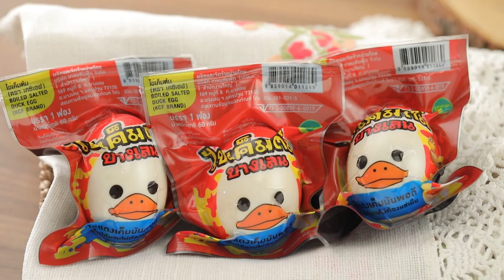ทะเลผัดไข่เค็ม สูตรเด็ด...ทำง่าย...สไตล์ "อ.ยิ่งศักดิ์"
ทะเลผัดไข่เค็ม
Stir Fried Seafood with Salted Egg
ผลิตภัณฑ์ :ไข่เค็มต้ม ตราเคซีเอฟ

ไข่เค็มต้ม ตราเคซีเอฟ 2 ฟอง
ไข่แดงเค็มตราเคซีเอฟ นึ่งสุก 2 ฟอง
น้ำมันน้ำพริกเผา  3 ช้อนโต๊ะ
กระเทียมสับละเอียด  1 ช้อนชา
ปลาหมึกสดหั่นแว่น  150 กรัม
กุ้งสดปอกเปลือกเหลือหาง 100 กรัม
หอยแมลงภู่นิวซีแลนด์ 4 ตัว
พริกชี้ฟ้าแดงหั่นเป็นเส้น 15 กรัม
หอมใหญ่หั่นเป็นเส้น  60 กรัม
ข้าวสวย สำหรับรับประทานคู่

1. หั่นไข่เค็มต้ม ตราเคซีเอฟเป็นชิ้น เตรียมไว้
2. บดไข่แดงเค็ม ตราเคซีเอฟนึ่งสุกกับน้ำจนละเอียด เติมน้ำมันน้ำพริกเผา คนผสมให้เข้ากัน เตรียมไว้
3. ใส่น้ำมันพืชลงในภาชนะ ตั้งไฟพอร้อน ใส่กระเทียมสับลงผัดจนมีกลิ่นหอม จากนั้นใส่อาหารทะเล ผัดให้เข้ากัน ใส่น้ำพริกเผาไข่แดงเค็มที่เตรียมไว้ ใส่พริกชี้ฟ้าแดงและหอมใหญ่ ผัดพอเข้ากัน
4. ปรุงรสด้วยซอสหอยนางรม น้ำตาลทรายและน้ำปลา ผัดให้เข้ากัน ปิดไฟ ใส่ต้นหอมและไข่เค็มต้ม ตราเคซีเอฟที่หั่นไว้ ผัดอีกเล็กน้อย ตักทะเลผัดไข่เค็มใส่ภาชนะเสิร์ฟ รับประทานคู่กับข้าวสวย

▲Line @yingsakfood